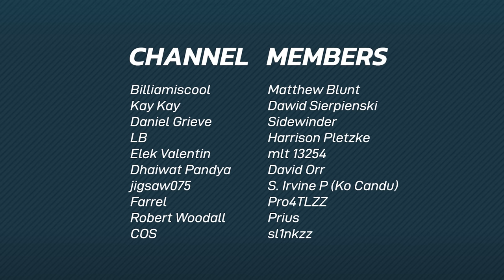Can I beat the F1 2023 Imola GP 'Pole Lap'? *Ricciardo Special*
00:00 First Laps
08:25 Best Lap